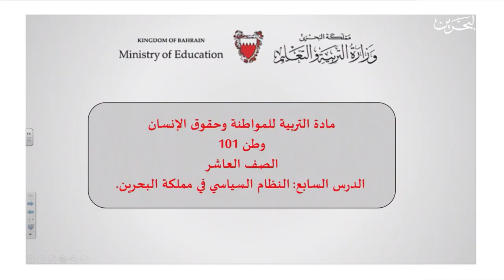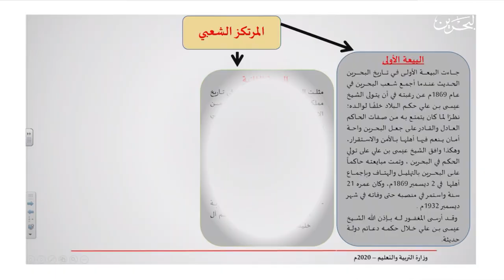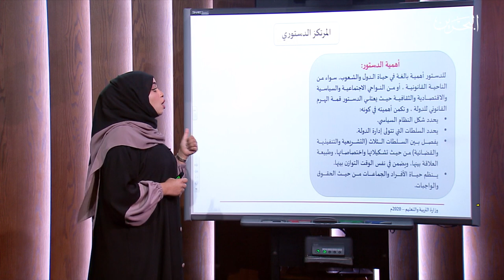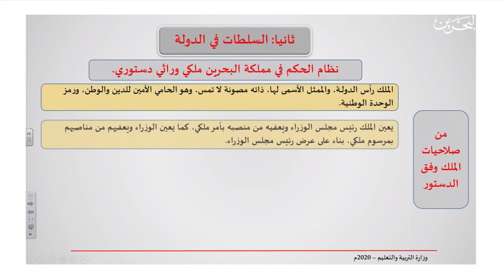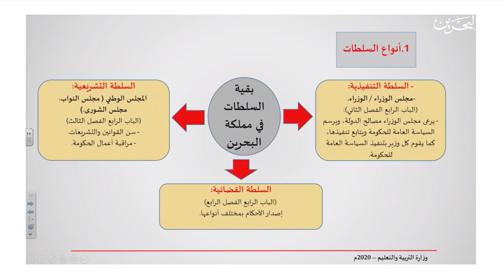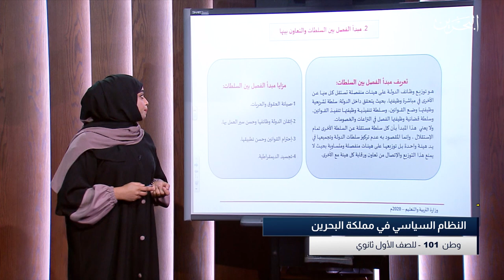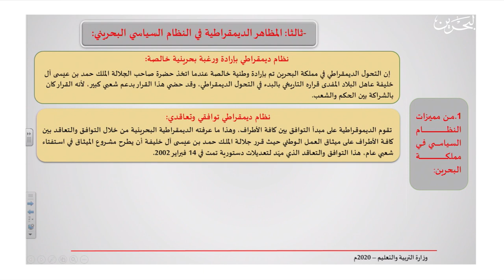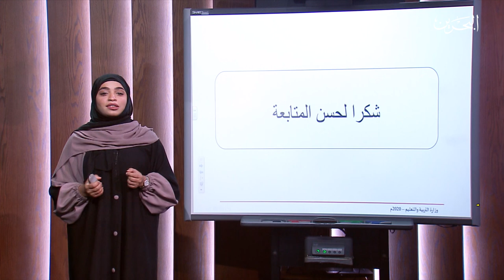وطن ١٠١ | 10-5-2020